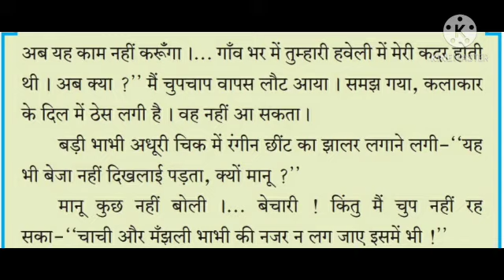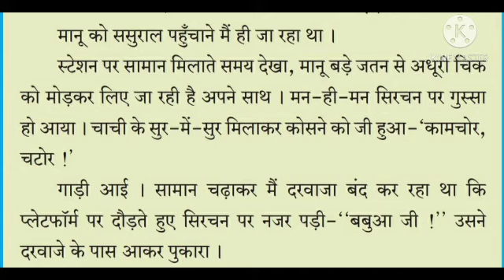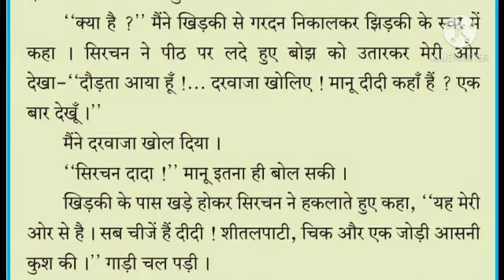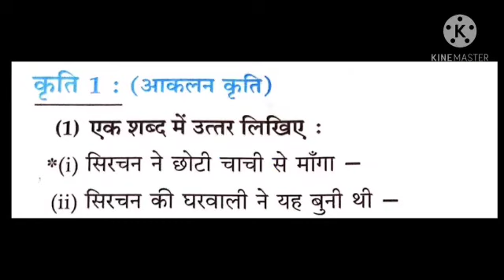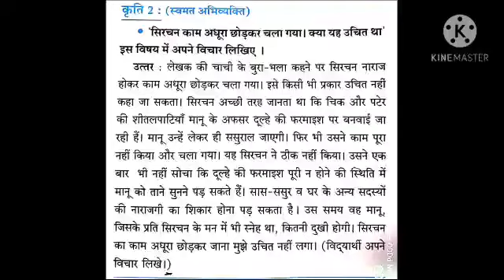१० वीं,हिंदी,१०.ठेस (पूरक पठन गद्य)भाग४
श्रीमती एस्.एस्.खैरनार